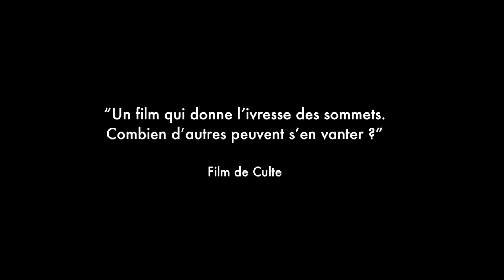La Chambre interdite - Bande-annonce officielle STF [HD]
La Chambre interdite (The Forbidden Room)

Réalisé par Guy Maddin et Evan Johnson, avec Roy Dupuis, Clara Furey, Louis Negin, Udo Kier, Mathieu Amalric, Charlotte Rampling et Victor Andres Turgeon-Trelles.

L'équipage d'un sous-marin, des bandits de grands chemins redoutés, un chirurgien réputé et un groupe d'enfants-soldats sont confrontés à eux-mêmes alors que leurs idées sur la vie et l'amour évoluent.